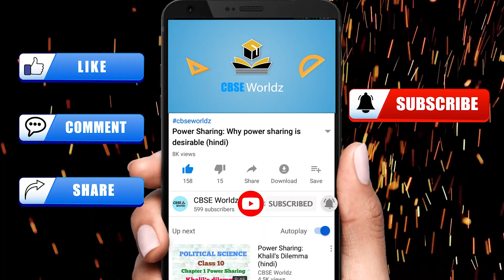NCERT Exemplar | Class 10 | Maths | Quadratic Equations | Ex 4.4 | Q1 all parts